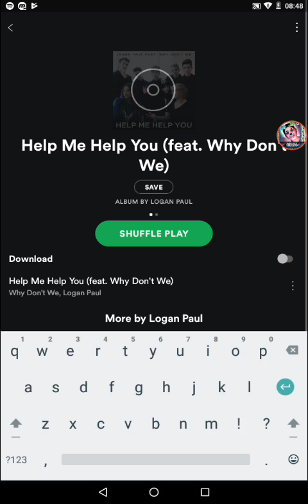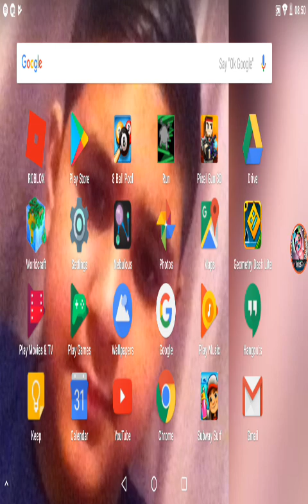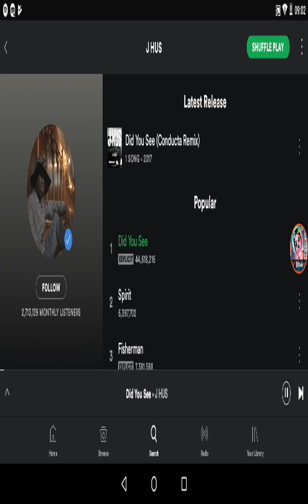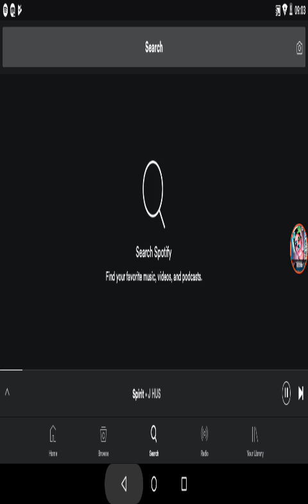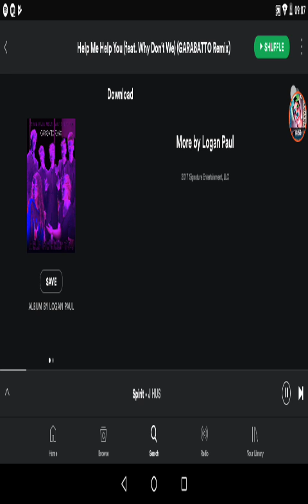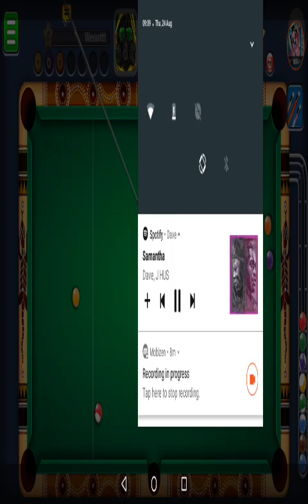*8 BALL POOL* // MUSIC WITH SPOTIFY™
*Made With Spotify Music*